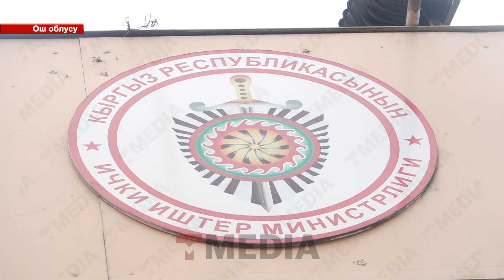ОШ: ТАКСИСТИН ӨЛҮМҮНӨ ШЕКТҮҮЛӨР ТАБЫЛА ЭЛЕК